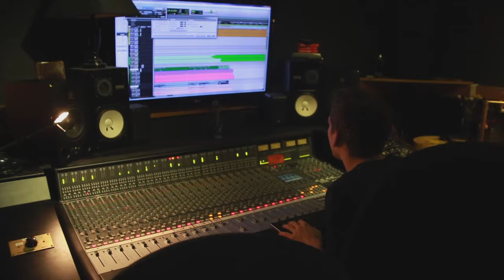ROOM WITH A VIEW - DOCUMENTARY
our new album 'room with a view' is out june 5th, 2020

This documentary was filmed in March 2018 during the recording of Room With a View.